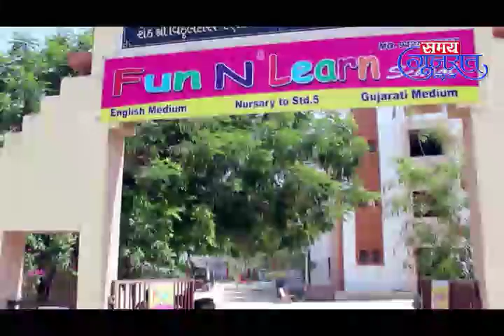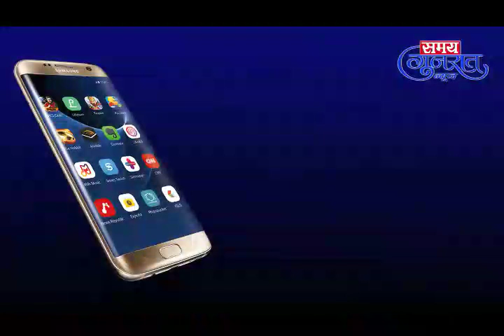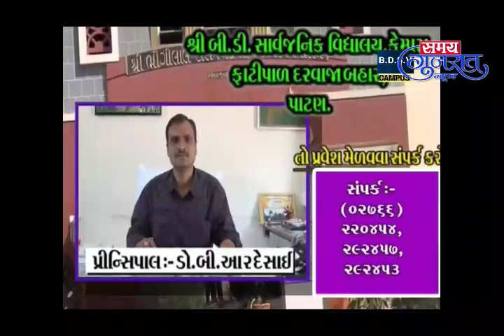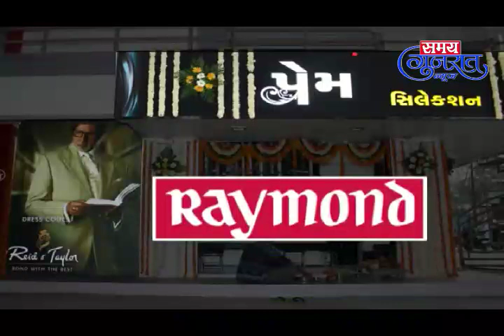3-1-2019 Samay Gujarat News